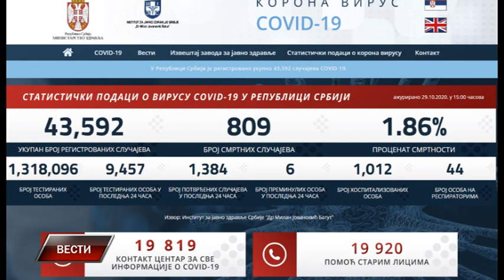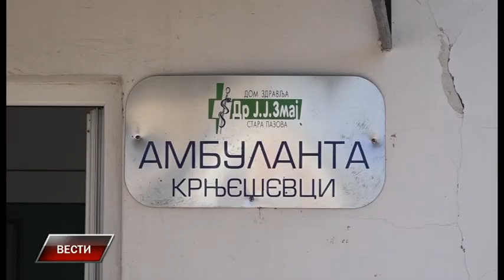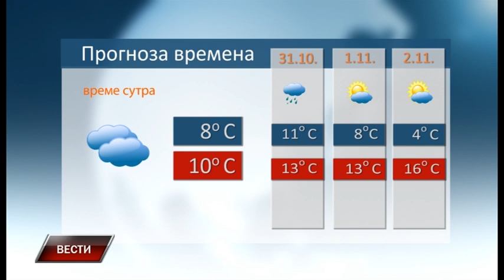Vesti 29 10 2020